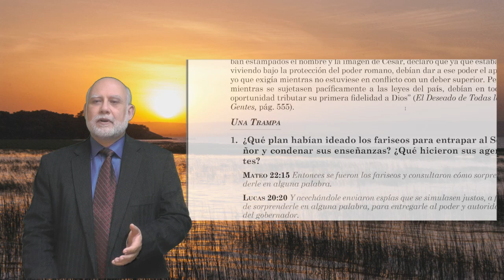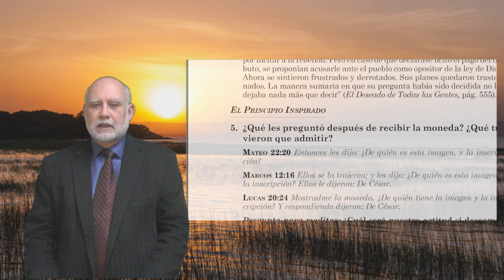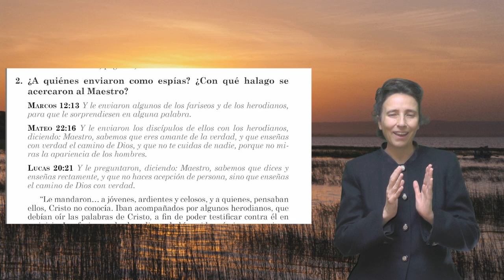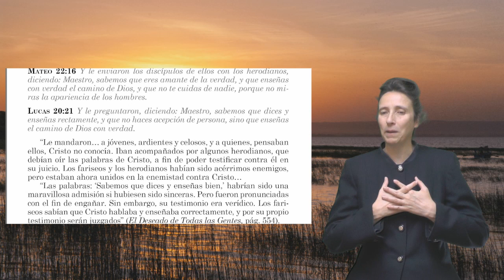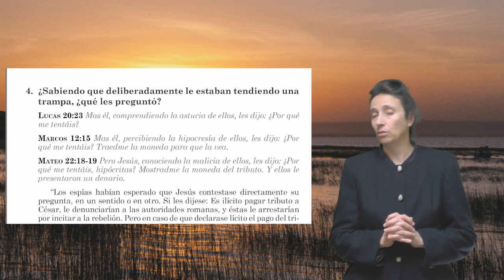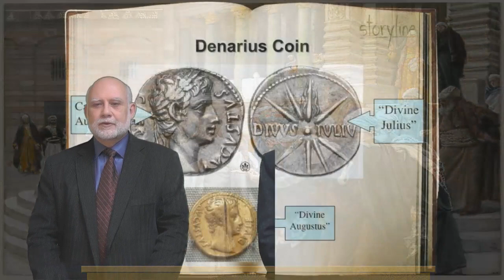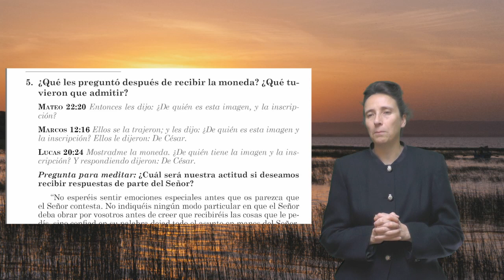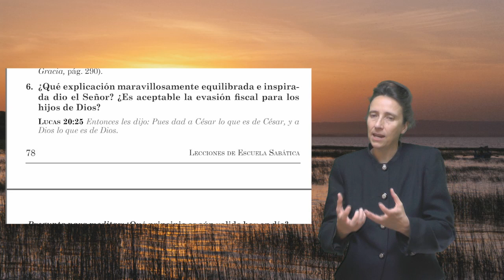SSL b017 ESP